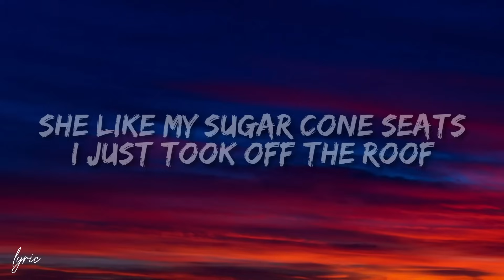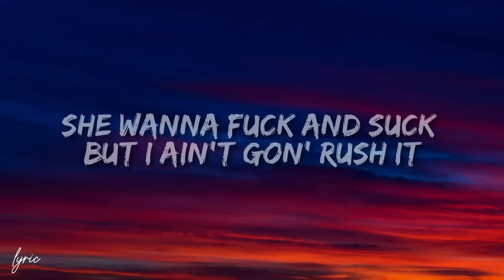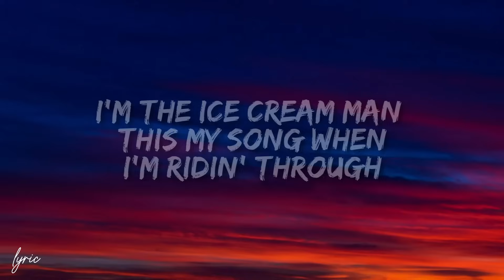Tyga - Ice Cream Man (Lyrics)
She like to fuck me, suck me, suck then fuck me
I'm the ice cream man, she chunky monkey
She like to twirly swirly, in my vanilla coupe
She like my sugar cone seats I just took off the roof
She got a marshmallow booty, I like to sprinkle it too
I'm the ice cream man, this my song when I'm ridin' through

All these money hungry hungry hippos wanna love me
All these diamonds dusty, mine just clear and sunny
I don't rock Giuseppes, nah them shits is ugly
I'm in the ghetto, the gutter, I got the sugar the butter
I got the mama the brother, oh yeah your son is a hustler
She wanna fuck and suck, but I ain't gon' rush it
I'm the ice cream man, I ball every summer
These boys wanna run it, that's cool cause I need more runners
Tell 'em get me more condoms, we doin' more fuckin'

Banana clip, bandana tied around my head
Bandana bread we gettin' fed
I like my pie a la mode
She instagramming a move, a pic of me and my goons
I'm in Saint Laurent candy paint Ferrari, baby lick this caramel
Bathing ape that camo, I came with an army
She wanna fuck then suck me, I think it's Sunday Monday
Tuesday I be busy, Wednesday I be out the country
When the club is jumpin' tell them niggas cut the bungee
Tell 'em cut the check, my number's jumpin'